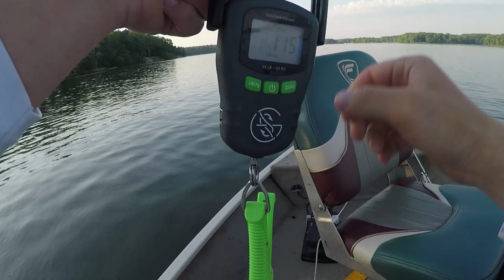The Walleye Bite Is on at Pymatuning!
You guys have been asking, and I'm super excited to share with you my first Pymatuning fishing outing of the year! In this video my dad and I got an early start to the day and started throwing flicker shads for walleye. In the process we caught a few other species like smallmouth, largemouth, and perch. While the bite was fairly slow for me throughout the day my dad was absolutely on fire and caught all of our keeper walleye! Hope you enjoy and are looking forward to more Pymatuning outings in the near future!

Filmed: 6/3/2023